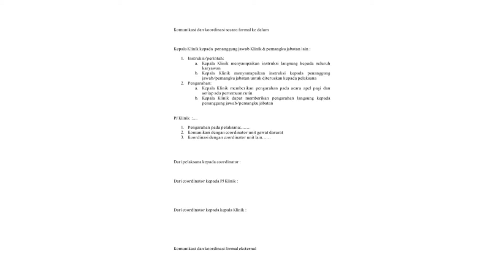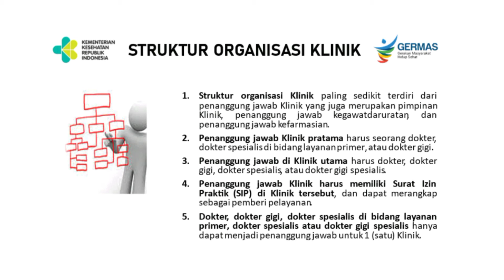271 - Peraturan Baru Akreditasi Klinik 2021 : Pengorganisasian klinik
Untuk memudahkan Sobat Sehat mencari video, saya telah mengelompokkan dalam playlis dibawah ini. Semoga membantu ya..